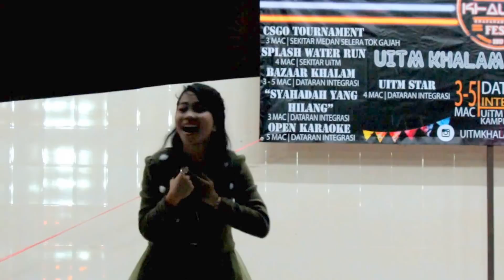Wani Kayrie - WARKAH UNTUKKU (LIVE) @ UiTM Jengka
Mohon maaf atas kualiti video yang tidak seberapa! Apapun enjoy okay! Dan... Terima kasih UiTM Jengka kerana menjemput Wani di malam kemuncak 'Khalam Fest 2017'. Semua superb sporting !